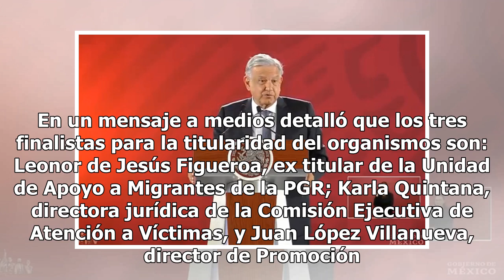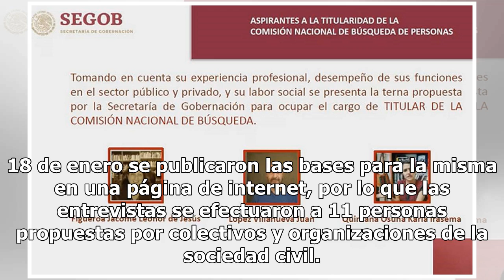Revelan terna para nuevo titular de la Comisión Nacional de Búsqueda de Personas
La secretaria de Gobernación, Olga Sánchez Cordero, dio a conocer la terna de quién será el nuevo titular de la Comisión Nacional de Búsqueda de Personas en presencia de Andrés Manuel López Obrador. En un mensaje a medios detalló que los tres finalistas para la titularidad del organismos son: Leonor...